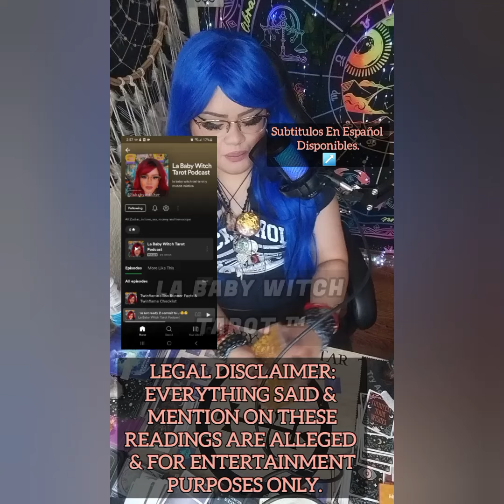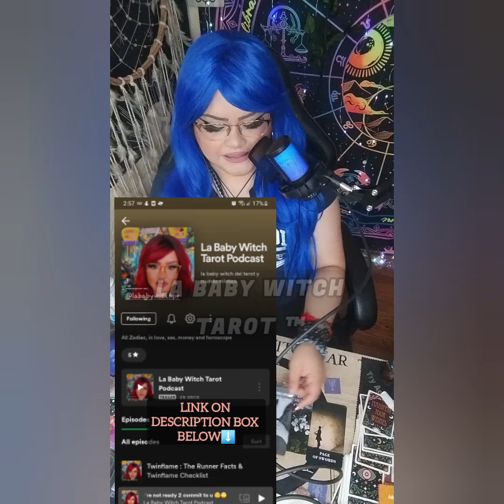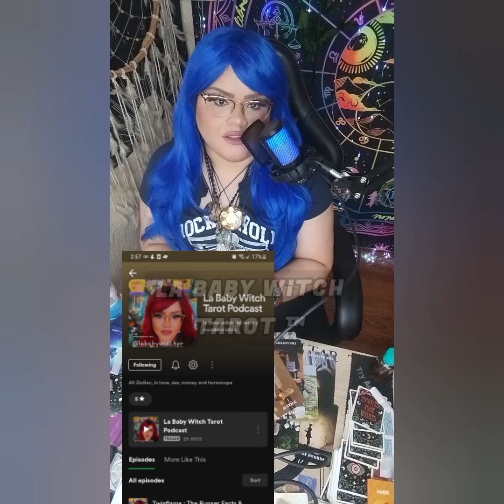TAMY PARRA TAROT🔮TERMINA LA "RELACIÓN" EN UN FIASCO⁉️RUMORES DE SEPARACIÓN,PERO LA RAZÓN TE DEJARÀ 😮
5656 S Packard Ave Ste 200
Michelle Abraham

🛒 Amazon Store Front: